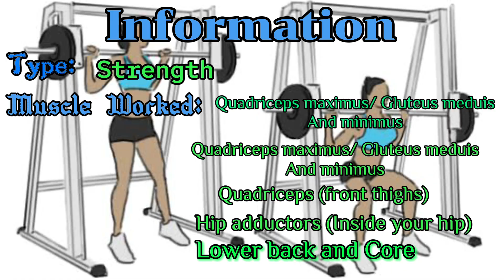Squat Using Smith Machine | Tutorial for beginners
A compound exercise perfect for beginner as well